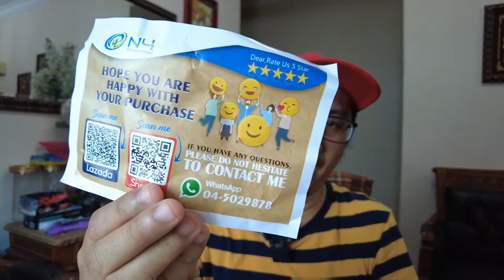Aku Suka Benda Ni! Neck Mount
Vlog kali ni aku unboxing dan review neck mount untuk action cam dan phone korang .Jom tgk. Selamat menonton semua!👍🏻👍🏻

haziq202

Equipments:
CAMERA: